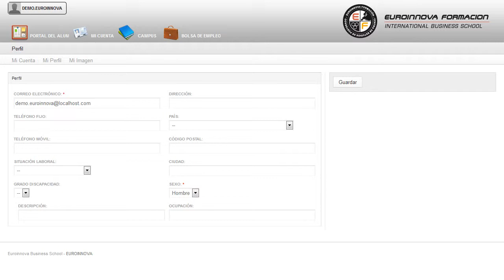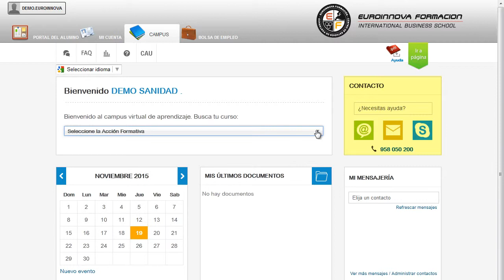Uf1271 Instalacion Y Configuracion Del Software De Servidor Web Online - Cursos Online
UF1271 Instalación y Configuración del Software de Servidor Web (Online)
 Conseguirlo nunca había sido tan rápido: su curso, le posibilita para desarrollarse profesionalmente con su curso. La presente formación se ajusta al itinerario formativo la Unidad Formativa UF1271 Instalación y Configuración del Software de Servidor Web, certificando el haber superado las distintas Unidades de Competencia en él incluidas, y va dirigido a la acreditación de las Competencias profesionales adquiridas a través de la experiencia laboral y de la formación no formal, vía por la que va a optar a la obtención del correspondiente Certificado de Profesionalidad, a través de las respectivas convocatorias que vayan publicando las distintas Comunidades Autónomas, así como el propio Ministerio de Trabajo (Real Decreto 1224/2009 de reconocimiento de las competencias profesionales adquiridas por experiencia laboral). Si su finalidad es seguir incrementando sus conocimientos en: su curso, para poder ejercer con su curso. UF1271 Instalación y Configuración del Software de Servidor Web (Online) está dirigido a todas aquellas personas que desarrollan su actividad profesional en el mundo de la informática y las comunicaciones, dentro del área profesional de sistemas y telemática, y más concretamente en la administración de servicios de internet, y en general, cualquier persona que desee ampliar y/o actualizar sus conocimientos en la instalación y configuración del software de servidor web. Desarrolla su actividad profesional en empresas o entidades de naturaleza pública o privada de cualquier tamaño que cuenten con infraestructura de redes intranet, internet o extranet para realizar intercambio de informaciones, la actividad se realiza en el área de sistemas del departamento de informática desempeñando su trabajo tanto por cuenta ajena como por cuenta propia. Adquiere la formación necesaria para desarrollarte en: su curso. UF1271 Instalación y Configuración del Software de Servidor Web (Online) aborda los siguientes objetivos: - seleccionar el servidor web, sus módulos y extensiones para verificar que cumplen los requisitos de ejecución de las aplicaciones web dadas. Descubre las mejores posibilidades al alcance de tus manos UF1271 Instalación y Configuración del Software de Servidor Web (Online), le prepararemos para seleccionar el servidor web, sus módulos y extensiones para verificar que cumplen los requisitos de ejecución de las aplicaciones web dadas. Entre el material entregado en este CURSO ONLINE se adjunta un documento llamado Guía del Alumno dónde aparece un horario de tutorías telefónicas y una dirección de e-mail dónde podrá enviar sus consultas, dudas y ejercicios.